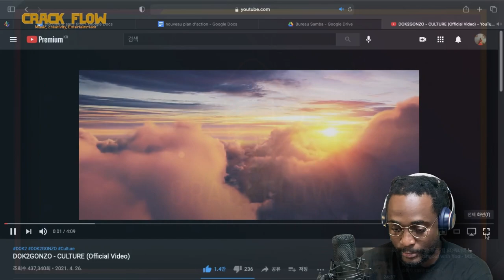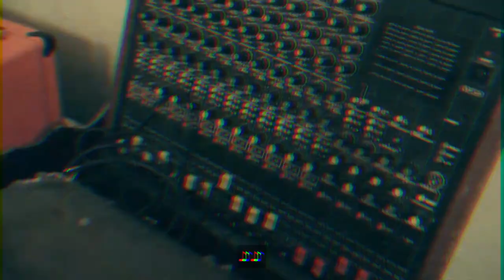[Crack Reaction] DOK2 GONZO- CULTURE (The King Is Back?)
↓ ↓ ↓ TOUT SAVOIR SUR " CULTURE DOK2 GONZO" ↓ ↓ ↓
INFORMATION
🔴Yo, Crack crazy flow toujours avec des dingueries je vous fait decouvrir le dernier des rois dans le hip-hop Sud-coréen. Découvrez @DOK2GONZO sur son titre CULTURE. Il fait son retour après une longue période d'absence du côté de LA dans le label de @TygaTygaTV. Qu'est-ce que vous en pensez du Hip-hop Sud-coréen ? La balle hein?
Max de force😎
💊안녕하세요, 우리 크랙플로우의 구독자 여러분들! 잘 지내고 계신가요? 한국 힙합씬에서 절대 빼고 이야기할 수 없는 도끼가 오랜 공백 기간 끝에 컴백했습니다. 하지만 더이상 일리어네어 레코즈의 수장이 아닌, 핫한 미국 래퍼 타이가의 레이블에 소속된 아티스트로서 모습을 드러냈는데요?!? 그간 좋지 않은 일과 건강 문제로 쉼표를 찍었던 도끼의 커리어가 화려한 컴백으로 다시 막을 엽니다.  컴백 곡의 제목은 'Culture'! 뮤비 중간중간 태극기나, 한국어로 된 가사를 넣으며 한국인 래퍼로서의 정체성도 잊지 않은 것 같습니다. 절대 질릴 수 없는 아티스트 도끼, 그의 앞날을 응원합니다.
Liens pour donner la force

🎧 Go check the official Video "Culture" by DOK2GONZO

                                         Last King Group
CrackFlow Record
Background Music  " GAMEBOYZ" French 17-year-old Beat maker. Master all styles of music in Hip-Hop.
THANK Y'A AND SEE NEXT